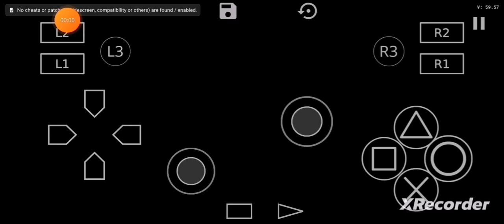"Explosive Chaos Unleashed: Epic Car Crashes at the Gas Station in FlatOut 2"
Get ready for heart-pounding action as cars collide in a thunderous derby, leaving nothing but destruction in their wake. This adrenaline-pumping spectacle takes place right at the gas station in the exhilarating world of FlatOut 2.

In this high-octane showdown, vehicles crash into each other with bone-rattling force, creating an explosion of twisted metal and debris. The gas station location adds an extra layer of danger, with fuel pumps and explosive barrels threatening to turn this derby into a fiery inferno.

Join us as we explore the mayhem and carnage in FlatOut 2, where the only rule is to survive the chaos, and every crash could be your last. Will you come out on top in this ultimate test of vehicular mayhem, or will you become just another victim of the gas station derby disaster? Buckle up and prepare for a wild ride as we dive headfirst into the world of FlatOut 2!